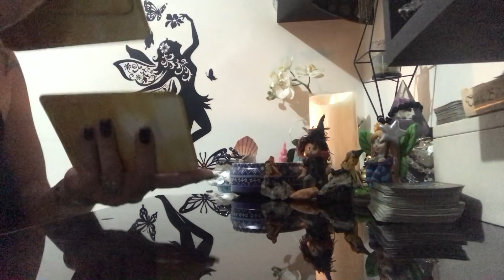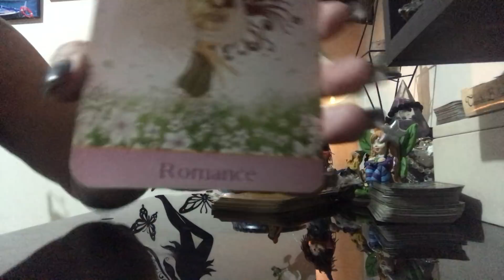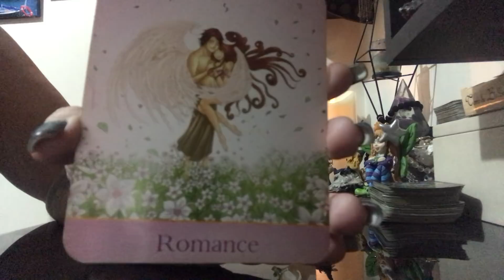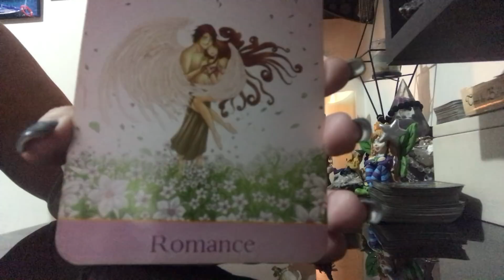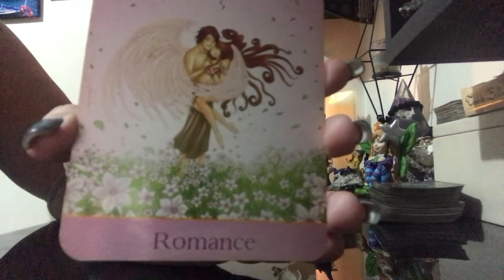O caminho da Felicidade para o Signo de ESCORPIÃO - Mensagem dos Anjos Outubro/18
Caminho da felicidade para o signo de Áries -  Mensagem angelical
Decks utilizados:
Oráculo Jardim dos Anjos

Onde aprender Tarot - Link para ascessar meu Curso online de Tarot

Me siga no Instagran @imperiodotarot
Me siga no Facebook Império do Tarot